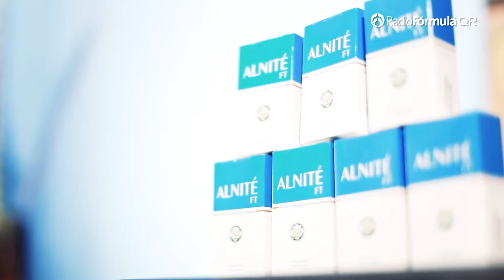Conoce ENZEK, contra el envejecimiento en el organismo | Consulta Saludable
Esta semana, en ConsultaSaludable, bety Hernández nos dice qué es ENZEK y como ayuda reducir los niveles de la coenzima Q10 en el organismo, disminuyendo con ello la capacidad de las células para resistir el estrés y regenerarse. Los niveles de la coenzima Q10 en el cuerpo descienden inevitablemente con la edad.